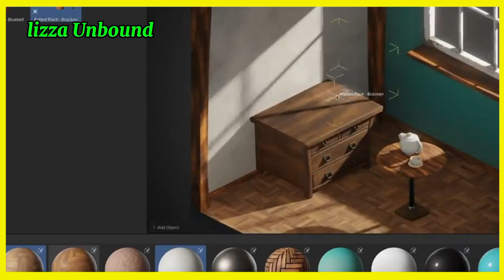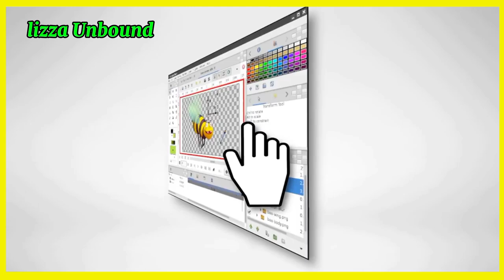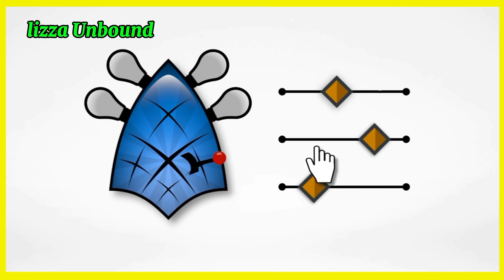🔥MAKE ANIME VIDEOS WITH THESE TOP 5 ANIME VIDEO MAKERS